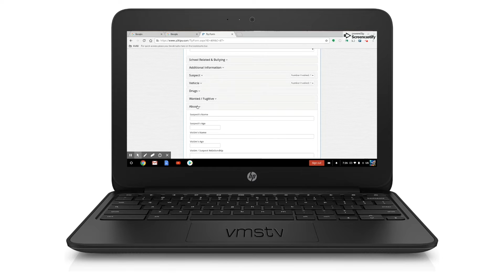If you see something, say something!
Valley Middle School Television
Carlsbad, CA